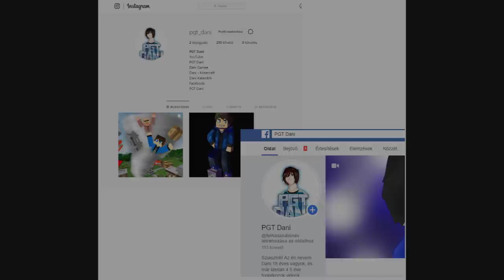HOGYAN TALÁLD MEG CSIGUSZT A MINECRAFTBAN!